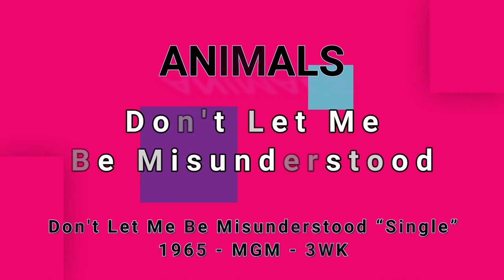ANIMALS-Don't Let Me Be Misunderstood (vinyl)